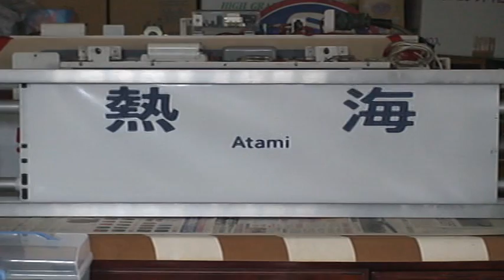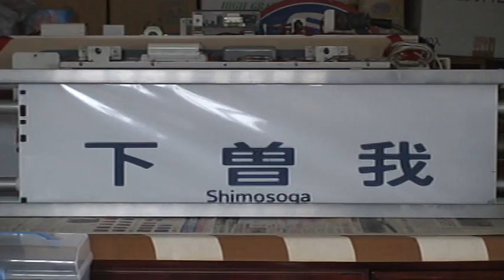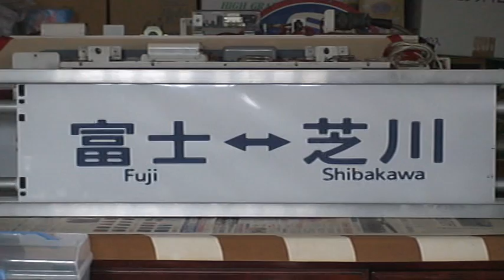方向幕 211系 静岡 東海道線 御殿場線 身延線 幕回し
静岡県の東海道線と身延線、御殿場線が収録されています。
函南・東田子の浦や富士宮・南甲府の区間運転もあります。